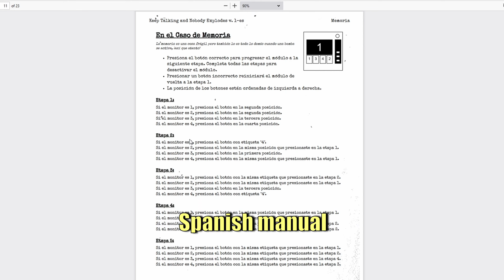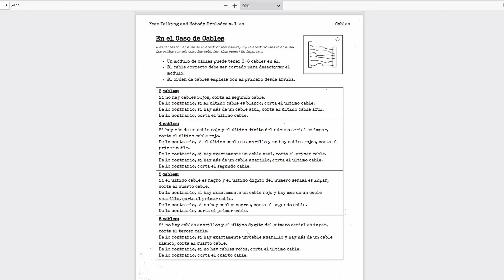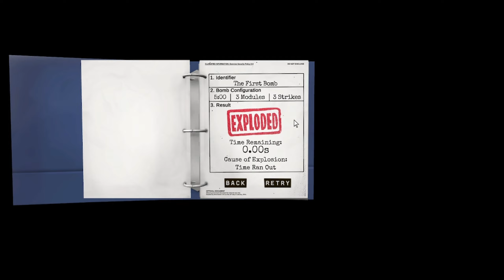Alexa helps us defuse the bomb | Keep Talking and Nobody Explodes | HavocPark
can we expect a boxing match with Kluttic and his Spanish teacher?